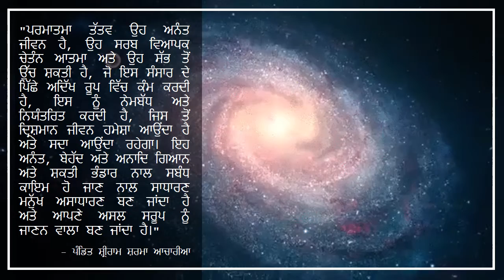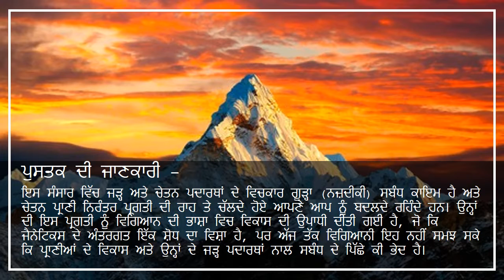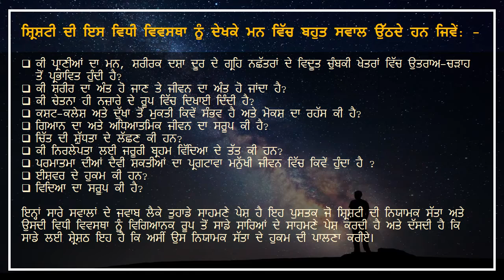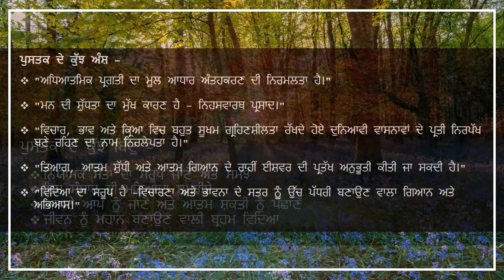ਨਿਯਾਮਕ ਸੱਤਾ ਦਾ ਨਿਯੰਤਰਣ ਨਾ ਤੋੜੀਏ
ਪੁਸਤਕ ਦਾ ਨਾਮ - ਨਿਯਾਮਕ ਸੱਤਾ ਦਾ ਨਿਯੰਤਰਣ ਨਾ ਤੋੜੀਏ